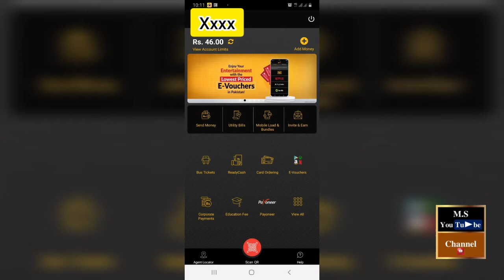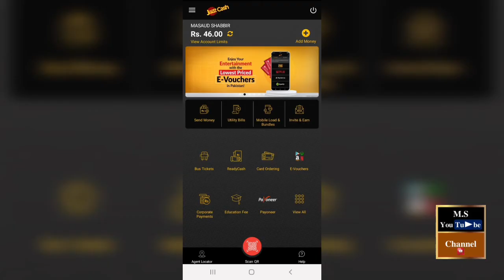The Snack app is a fraud | snack app koi paise nai deta | ms YouTube channel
kya Snake app paise deta hai
snack App se paise nikalne ka tarika
Jazz cash K zariye snack App se paise withdrawal Karne Ka Tarika